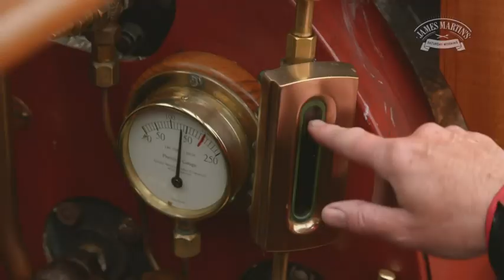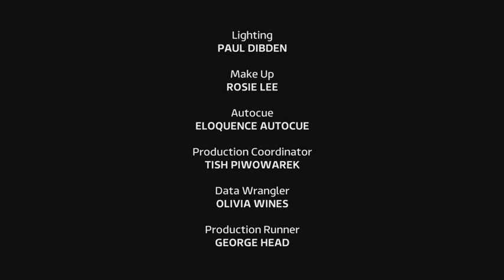James Martin's Saturday Morning Series 5: Episode 26 Saturday 24th September 2022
James serves up a feast of food and chat with singer, rapper and producer Example and chefs Paul Rankin and Romy Gill sharing some of their recipes.